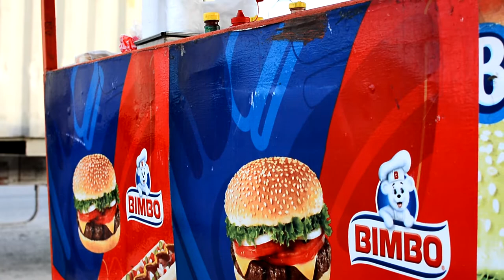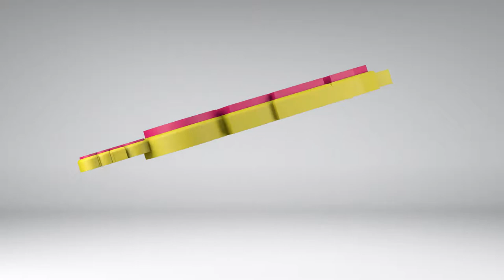HAMBURGUESAS ESTILO RIVERA